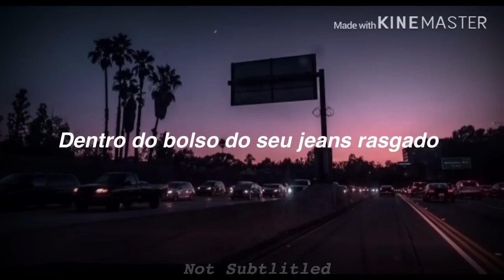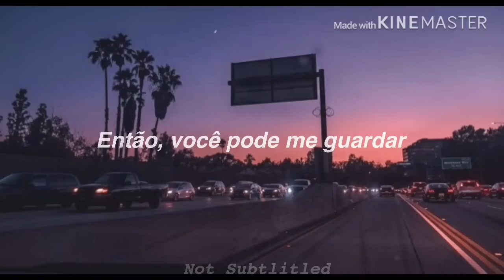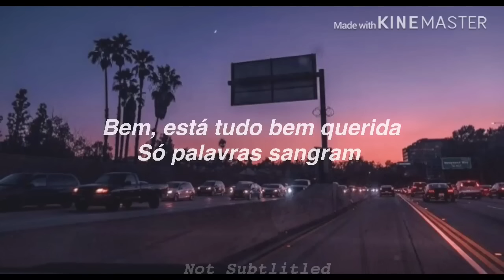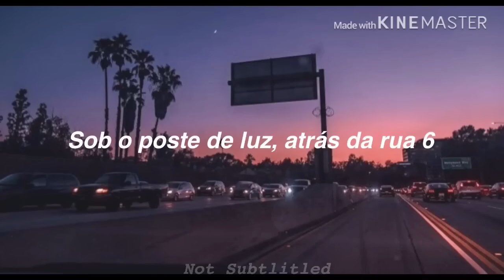Ed Sheeran - Photograph (tradução) PT BR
MAIS UM VÍDEO NOVO PRO NOSSO CANAL!! UHUU